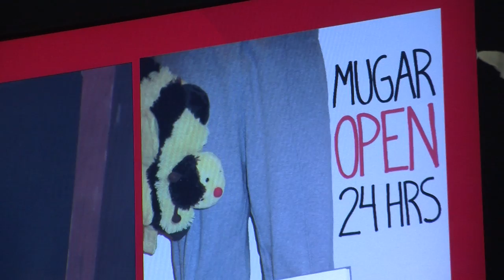It's That Time Of The Semester: Students Studying For Finals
With finals fast approaching, BU students are hitting the books. BUTV 10's Kendal Croutier caught up with some of them at BU's Muger Library which provides 24 hour study space.